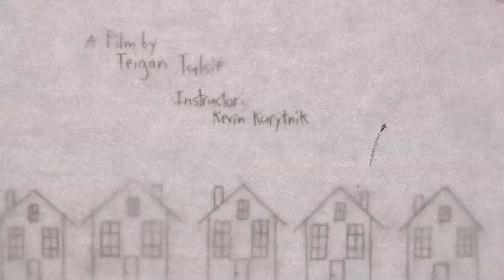A.M.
Hand-drawn animation done for animation class. Sometimes this is how the mornings feel.